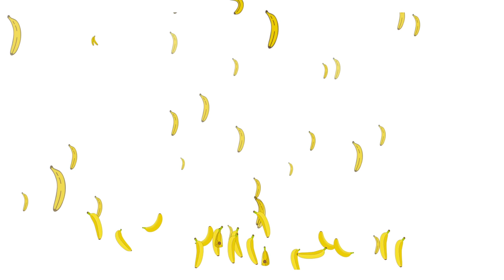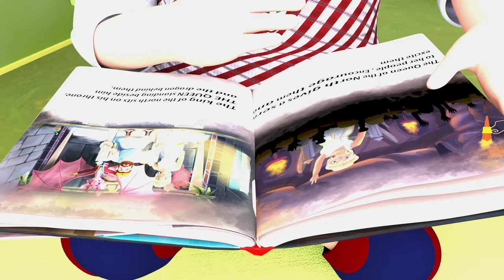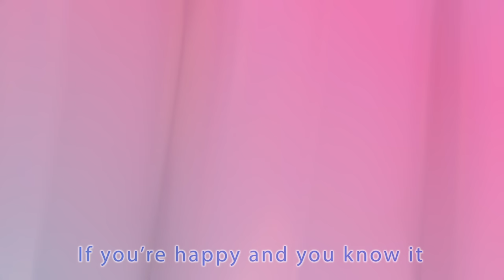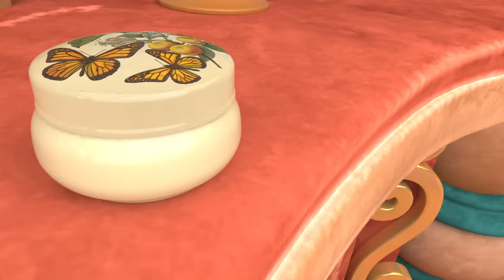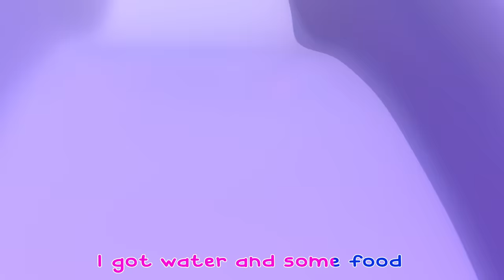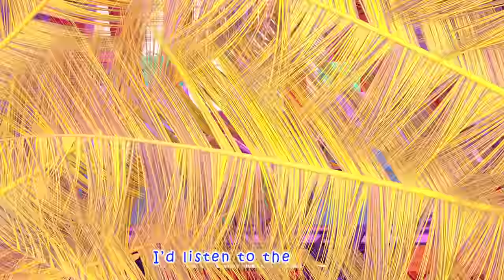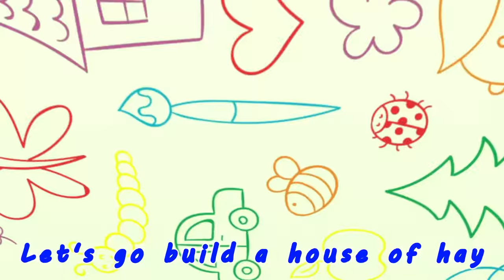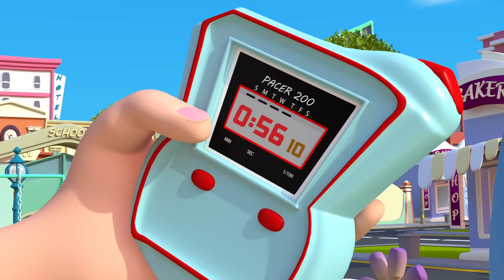NEW Baby Shark V2 + MORE Banana Cartoon 3D Nursery Rhymes Baby & Kids Songs - 2 HOUR